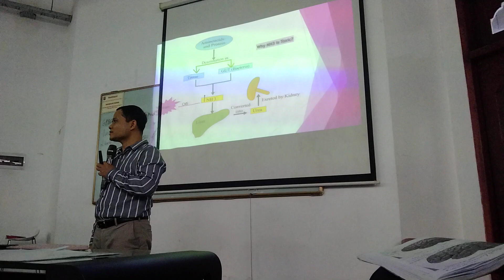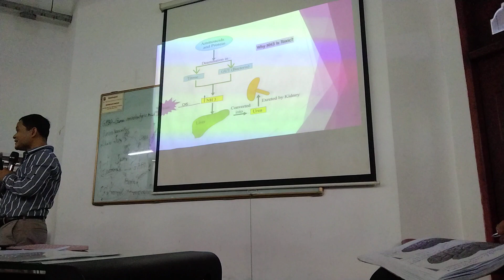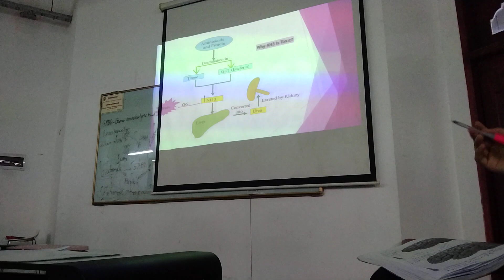November 13, 2023